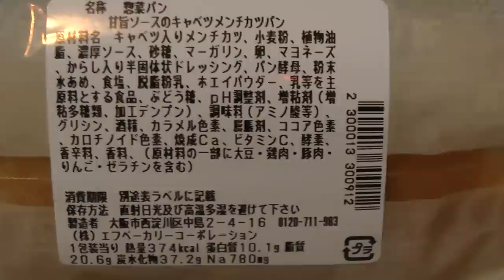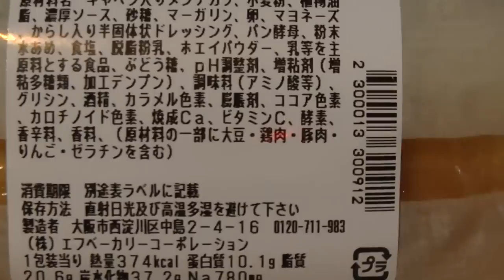セブン-イレブンの甘旨ソースのメンチカツパンを食べてみた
セブン-イレブンの甘旨ソースのキャベツメンチカツパンを購入し食べた感想を解説した動画です。